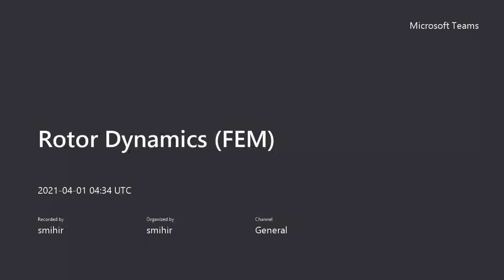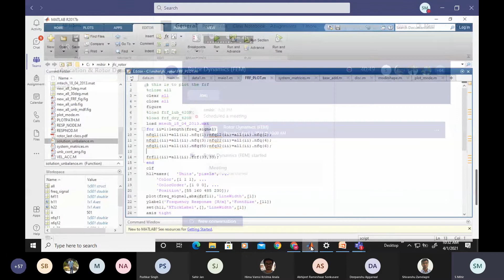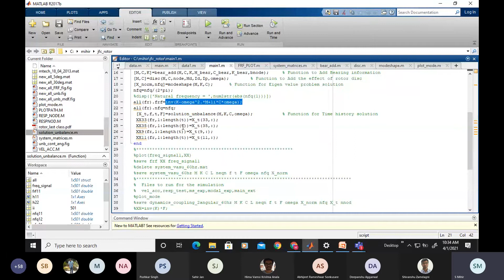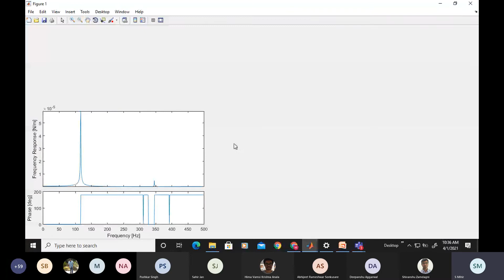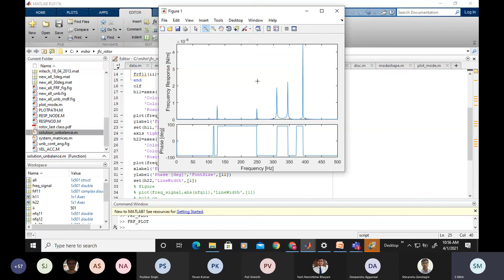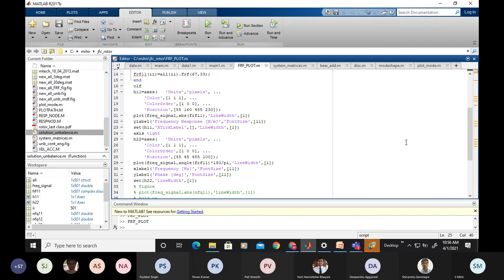Lubrication and Rotor Dynamics April 1 Rotor Dynamics FEM